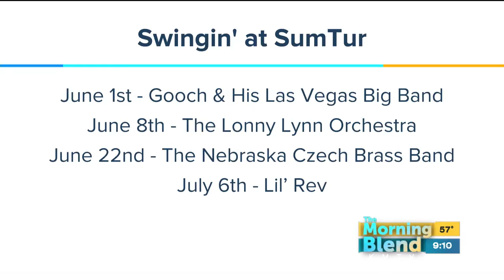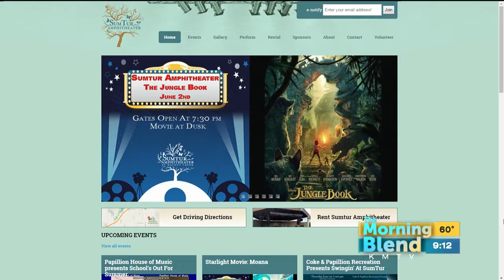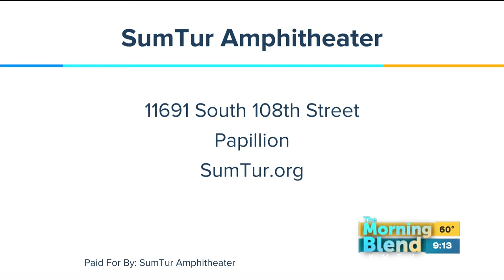Sumtur Amphitheater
Starting Friday the Sumtur Amphitheater kicks off its Starlight Movie Series. Throughout the summer the amphitheater will be hosting a number of other events as well including free concerts and some ticketed events.  We'll get a full rundown so you can mark your calendars now!